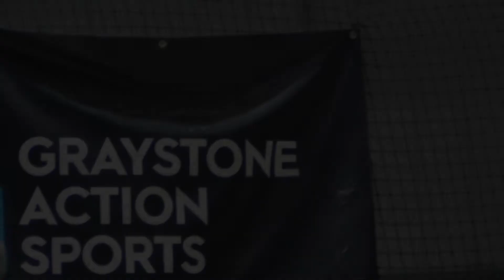Graystone Mince Pie Burn Off 2020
Some clips of our annual after christmas mince pie burn off in the bowl at Graystone in Salford, Manchester